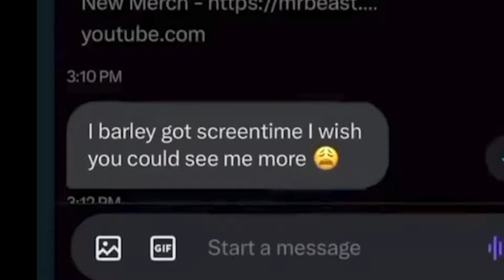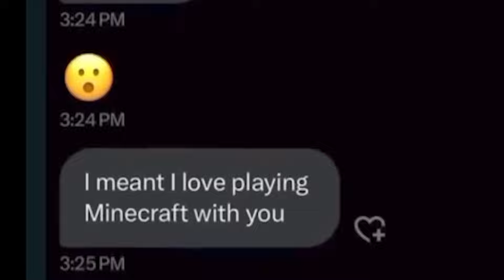فضيحة كريس صديق مستر بيست .!!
هاد البرنامج زودها كثير قسمة و نصيب زودوها ..!
اذا اعجبكم الفديو اتمنا ان تقوم بلاشتراك في قناتي علي يوتيوب 😁😉
جميع حساباتي علي السوشل مديا

 شكرا لاختيارك الفديو الخاص بي 😍
سيرفر الدسكورد للي حابب يعطيني افكار